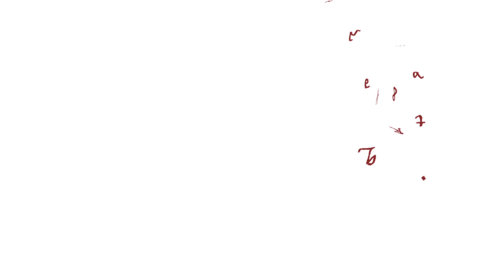El Cañón Rojo de Teruel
Excepcional toma de contacto con uno de los paisajes más sorprendentes de la provincia de Teruel.
A tan solo 6 km de la ciudad de los Amantes se encuentra el paraje del Gran Cañón de Teruel que nos trasporta a los míticos escenarios y películas del far west americano.
    Nuestra particular ruta la iniciamos junto al punto donde Google Maps sitúa el Cañón Rojo Teruel y tomamos rumbo hacia el collado que divide las Muelas y La Musa, la muela menor que no pierde encanto.
A partir del collado, seguimos una pista a la derecha que nos brinda vistas hacia los farallones que recaen sobre el barranco de Valdeciervos. Sabinas, enebros nos acompañan en este interesante paseo al atardecer, donde las paredes verticales muestran forma entrelazadas con las capas de sedimentos.
El suelo del paraje es árido y erosionado por el viento y el agua, con escasas precipitaciones pero de gran caudal cuando estas precipitan.
    Tal vez un duro paisaje, mostrando su cara más bella.